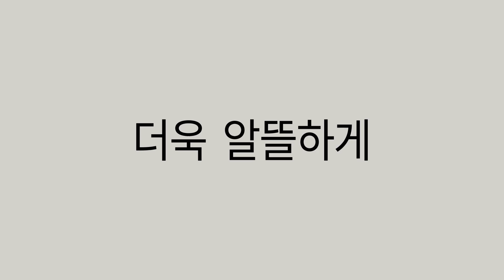이미100만개 판매! 없어서 못사는 퍼프. 프로는 프로구나.- PONY EFFECT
Smooth dough puff. 퍼프에도 프로가 있다면 이것이 바로 그것입니다.
부드럽고 쫀득쫀득. 모공커버 초밀착은 기본, 항균력99%, 무취 무독성 무알러지, 3無.
이미 1,054,254‬개판매.
떤 베이스를 써도 완벽 호환까지.
물은 먹어도 파데는 안먹는 완벽한 퍼프프로.
온라인 주문 가능.

⚡️ FEATURED PRODUCT ⚡️
Smooth dough puff